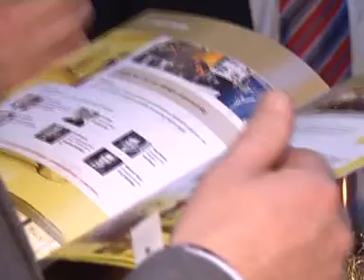Interior Motives Awards 05.mpg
Interior Motives Awards 05